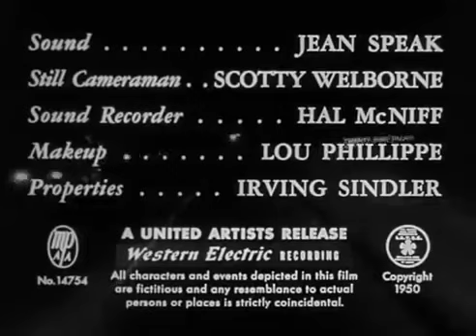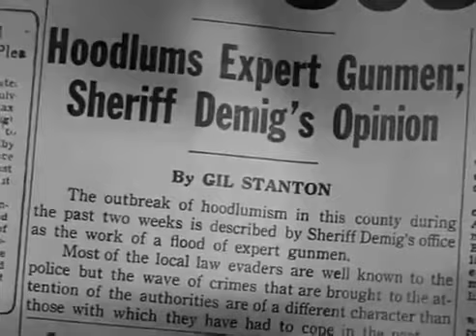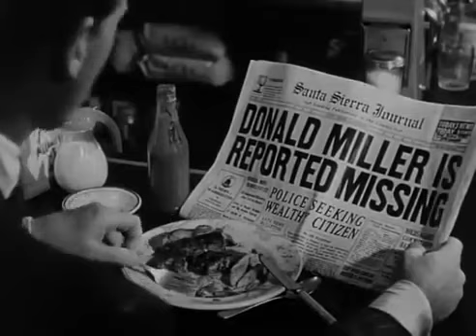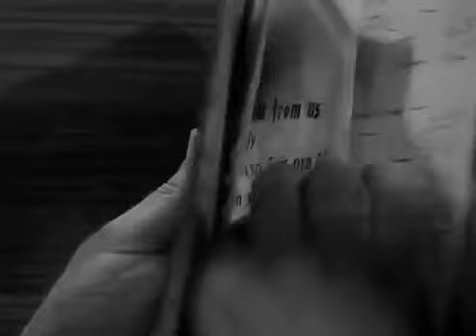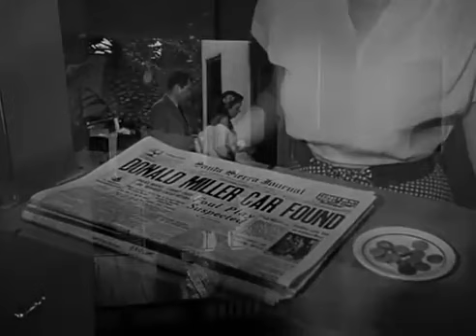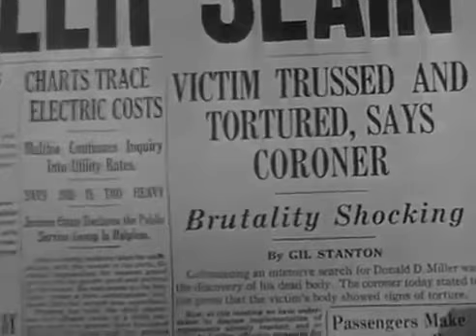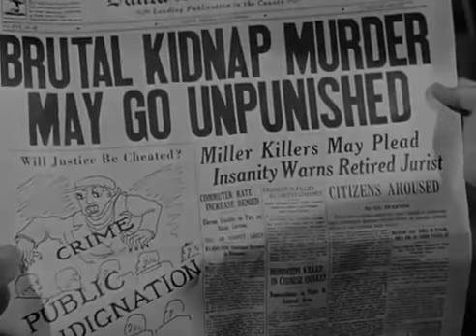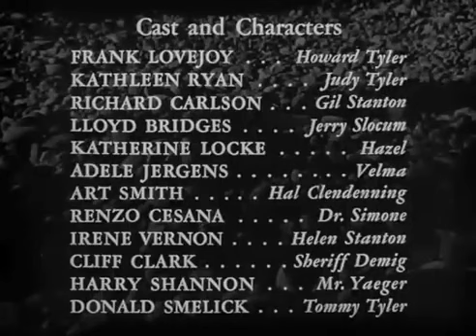Try and Get Me 1950, Featuring Lloyd Bridges Film Noir Full Movie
🎬 Try and Get Me! (1950) - Full Movie | Crime, Drama, Film Noir 🎬

📽️ Synopsis:
Immerse yourself in the gripping narrative of "Try and Get Me!"—a powerful 1950 crime drama directed by Cyril Endfield. This film noir masterpiece unfolds the harrowing tale of a desperate man, Howard Tyler, played by Frank Lovejoy, who becomes entangled in a sinister plot that leads to tragedy. As the narrative explores the dark corners of society, it raises poignant questions about justice, morality, and the consequences of a society on the brink.

🌟 Cast:

    Frank Lovejoy as Howard Tyler
    Kathleen Ryan as Judy Tyler
    Richard Carlson as Gil Stanton
    Lloyd Bridges as Jerry Slocum

👍 Why Watch:

    Cyril Endfield's masterful direction crafts an intense and thought-provoking narrative.
    Frank Lovejoy delivers a compelling performance, capturing the anguish of his character.
    A chilling exploration of the impact of media sensationalism and societal pressures.

📣 Share your thoughts on "Try and Get Me!" in the comments below. Which moments left you breathless?